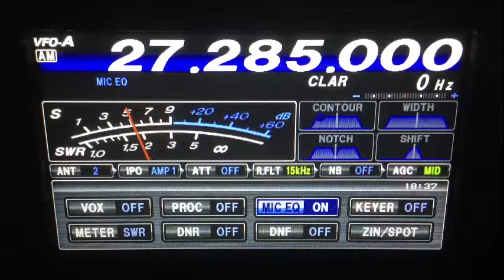CB28-7-1-2019–526-W Va,122-Me,357-Tn,109-W Va,94-Md,396-Oh,321-Oh,33 1/3-Va,650-Mi,Walking Eagle-?